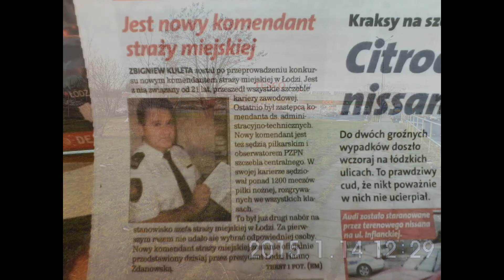2015.01.15 Gdzie są chuje miejskie bez czapek-Beczkowski,Kuleta-Extra SYF w TESCO EXTRA